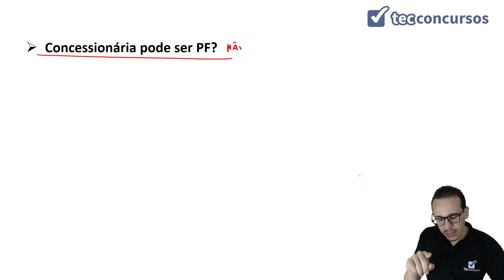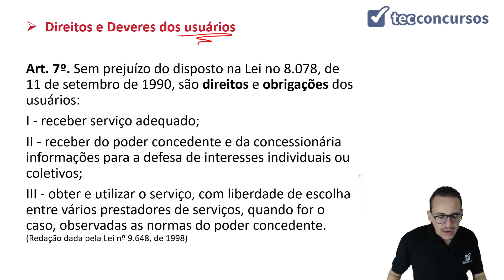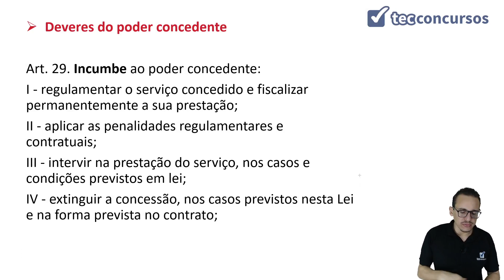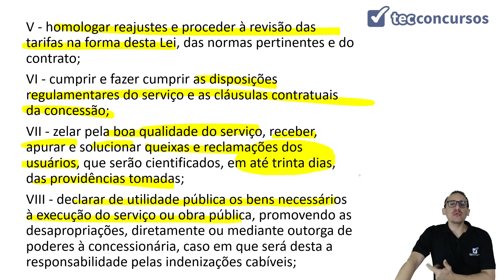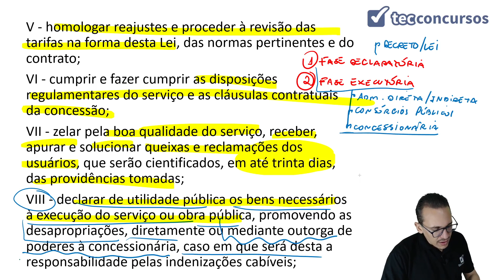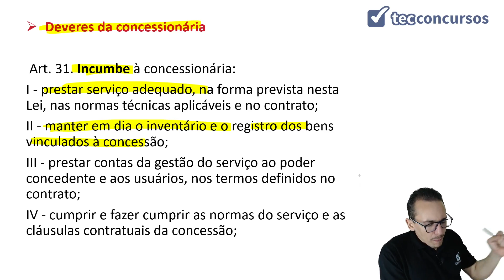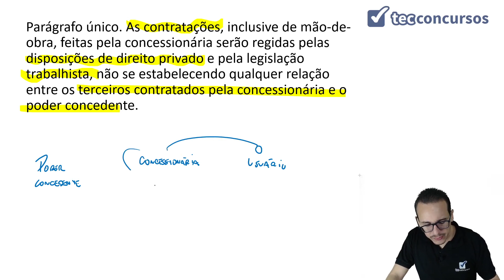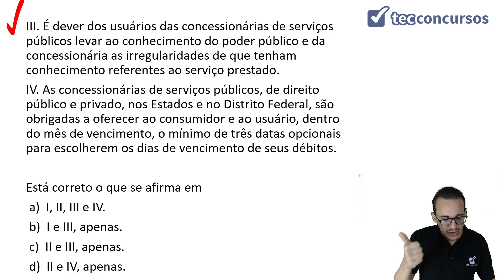07.05.01. Aula de Direitos e Obrigações - Concessões (Direito Administrativo) - Parte 2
Aula grátis e completa de Direitos e Obrigações das Concessões, da matéria Direito Administrativo, em que tratamos dos deveres da concessionária.